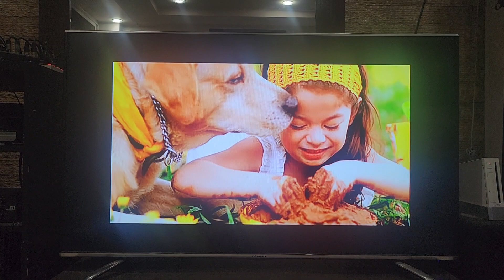Nido 3+ "Big Boy Na Ko" 2009 TVC